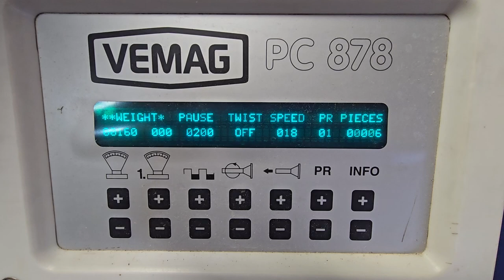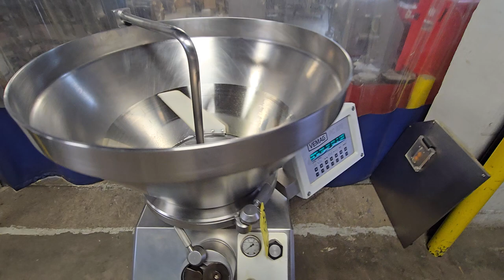Vemag 500 Item 9373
Vemag 500 Vacuum Stuffer Item 9373